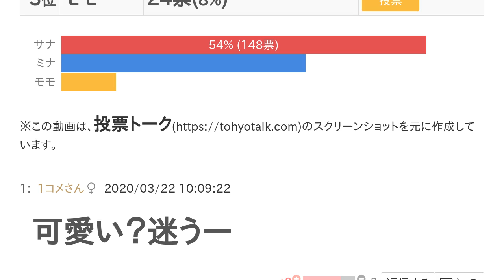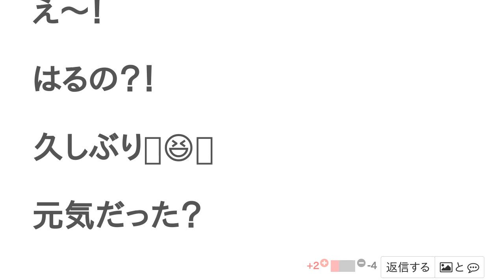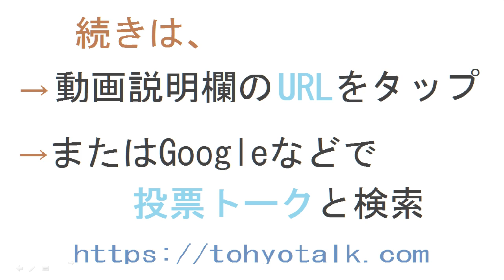TWICEの日本人メンバーで1番かわいいのは？【ランキング】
可愛い？迷うー
それな！でも、ペンなので#モモ
めっちゃ迷ったー！
だよね😃
だけど#ミナ ペンだからミナ❗
おー！モモペンだから！ももかなー、
モモ可愛いですよね😃
よかったら二人で話しませんか？
いいですよ！
ありがとうございます🎵どちらが作りますか？
名前教えて頂きたいです
本名ですか？
IDですか？
IDで！
グクテテ　です。
グクテテ！？？？私、はるの！！
え～！
はるの？！
久しぶり👋😆💕
元気だった？
はるのだよ！元気！！
良かった‼️
最近話せてないから
元気か心配だったんだよ―‼️
あー！そうなのねw
うん❗ww
改めてよろしく😉👍🎶
よろしくね
うん❗
最近ハユン元気かな？
知ってる？